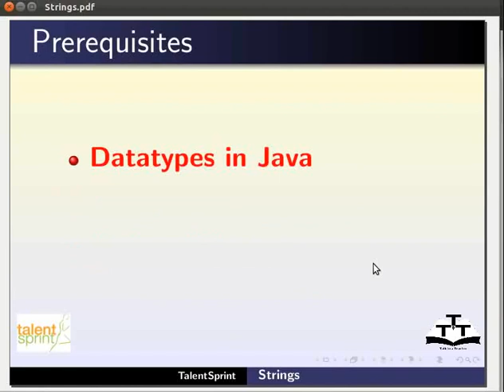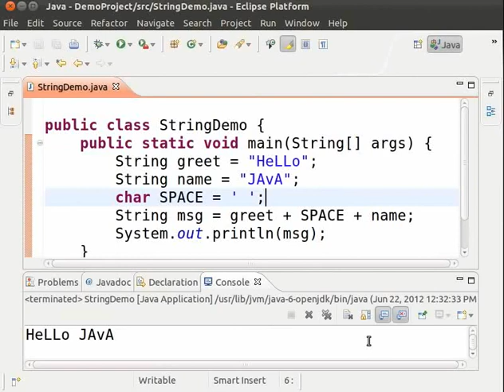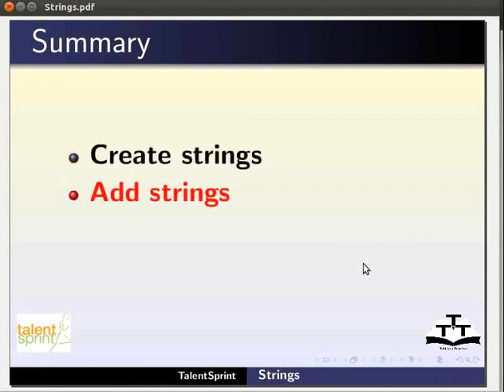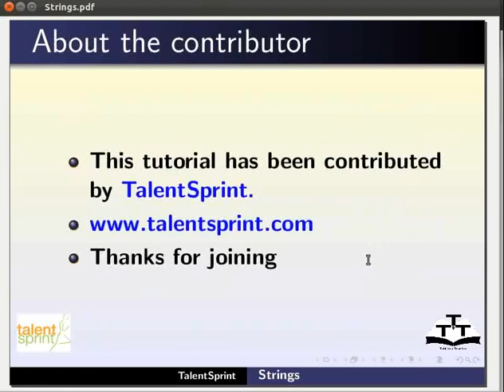Strings - Assamese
স্ট্রিংচ

* কাৰ ডেটাটাইপ
* চিঠি, ঠিকানা, পাঙচ্চোৱেছন চিহ্ন, ট্যাব, অথবা স্থান আদি সকলো কেৰেক্টাৰ
* প্রোগ্রাম, ভেৰিয়েবল আৰু কেৰেক্টাৰ তথ্য ব্যাখ্যা
* স্ট্রিং পৰিচিতি
* ডাইৰেক্ট সূচনা ব্যবহাৰ কৰি স্ট্রিং নির্মাণ কৰ
* নতুন অপাৰেটৰ ব্যবহাৰ কৰি স্ট্রিং নির্মাণ কৰা
* স্ট্রিং দৈর্ঘ্য ()
* স্ট্রিং concat ()
* স্ট্রিং toUpperCase ()
* স্ট্রিং toLowerCase ()